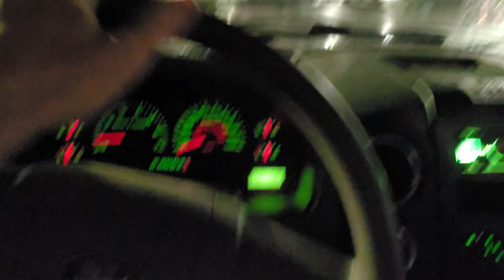2006 F-150 Ripping a donut on wet parking at the mall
2006 F150 5.4L with Air intake, XD Rims and cherry bombs on wet asphalt